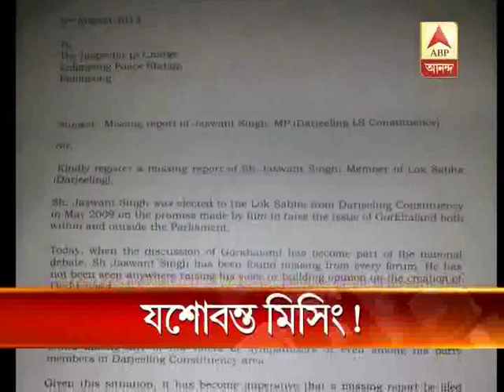hill gorkha at delhi pkg fnl 0208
Gorkhaland task force, a pro-gorkhaland group has filed a missing diary against bjp leader Jaswant Singh since he is allegedly not in touch with the darjeeling people who have elected him as an mp.